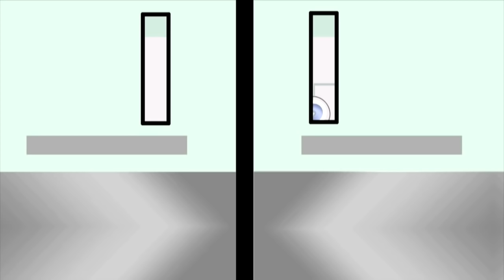McFarland, USA (Kevin Costner, Maria Bello, Ramiro Rodriguez) Review | Anatomy of a Movie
In this AOM show, hosts Stef Z, Marisa Serafini, and Demetri Panos dissect and break down all aspects of Niki Caro's phenomenal film, McFarland, USA!

McFarland, USA is a 2015 sports drama film directed by Niki Caro and produced by Walt Disney Pictures. Based on the true story of a 1987 cross country team from a predominantly Mexican-American high school, McFarland High School, inMcFarland, California, the film stars Kevin Costner as Jim White, the school's coach, who leads the team to win a state championship.[2] The film was released on February 20, 2015 and received positive reviews from critics.

for all your movie news!

Shopping on Amazon?